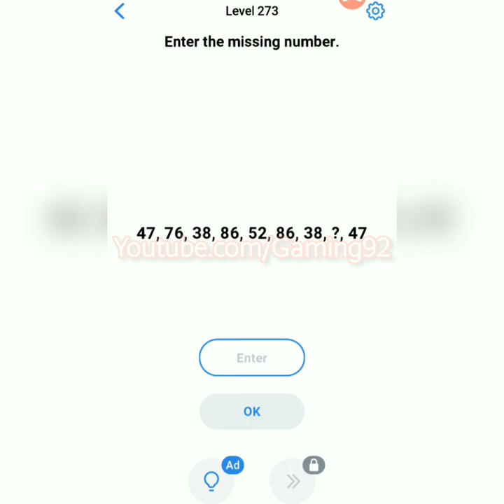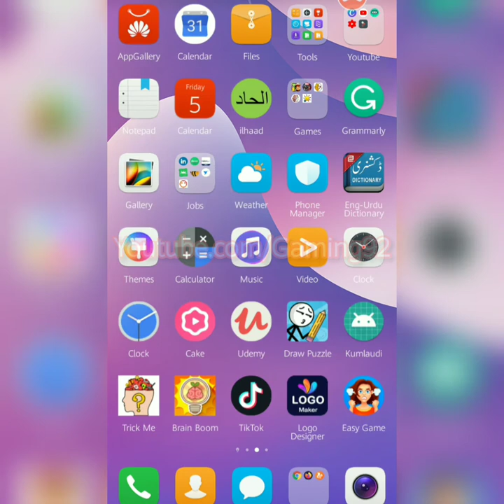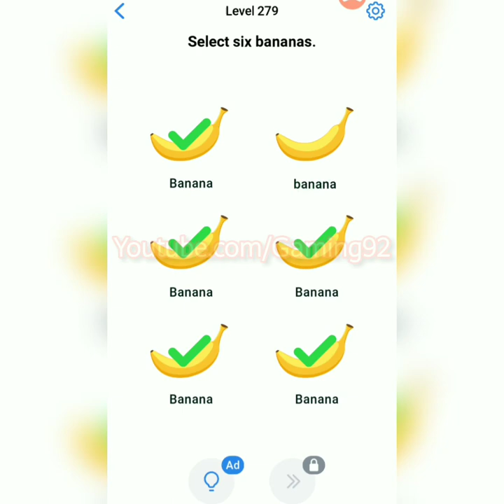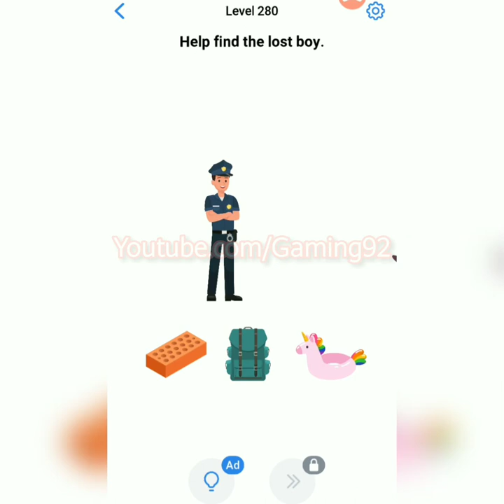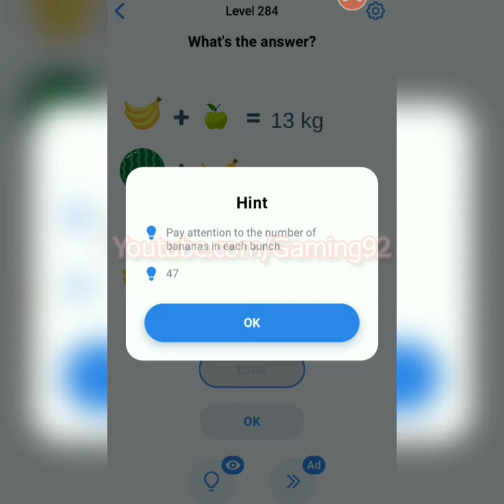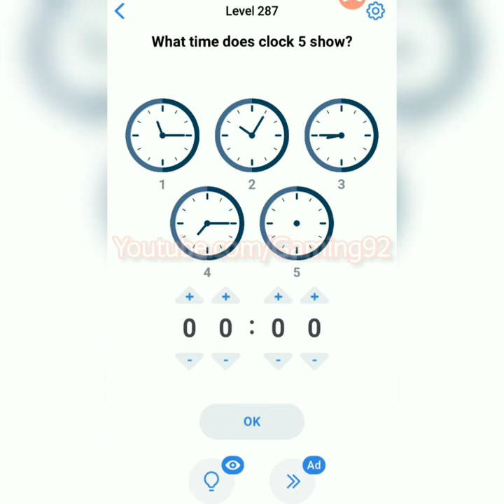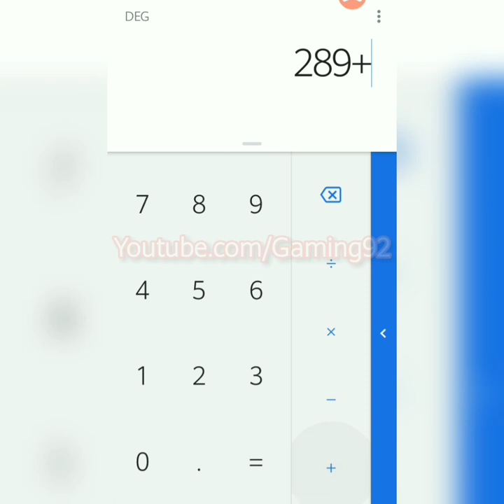Easy Game Level 271 to 290 | Easy Game Brain Test Tricky Mind Puzzle Level Level 271-290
Easy Game - Brain Test & Tricky Mind Puzzle Level 271 to 290 WalkThrough | Easy Game - Brain Test & Tricky Mind Levels 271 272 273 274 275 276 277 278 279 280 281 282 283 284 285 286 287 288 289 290